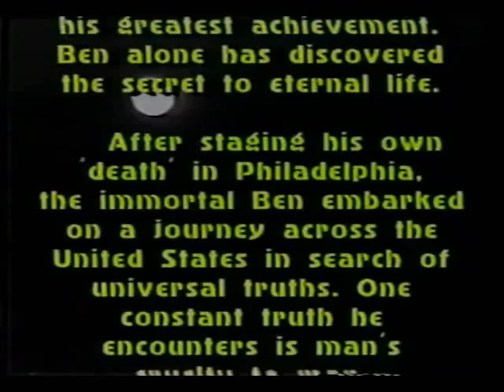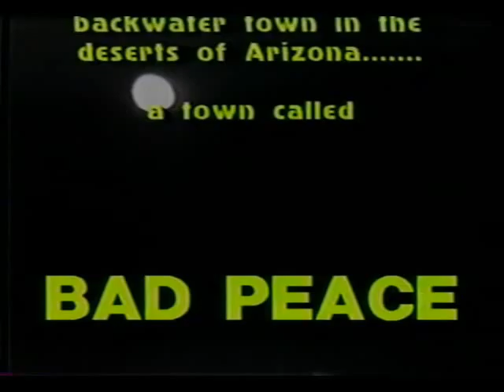BAD PEACE CHAPTER 1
Ben Franklin as you've never seen him before- fighting for truth and justice in the old west!!!